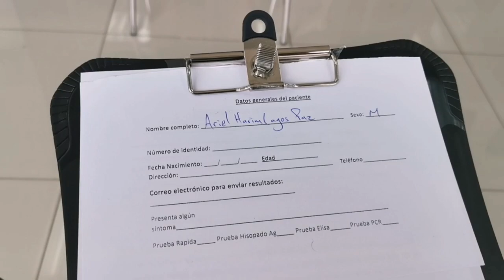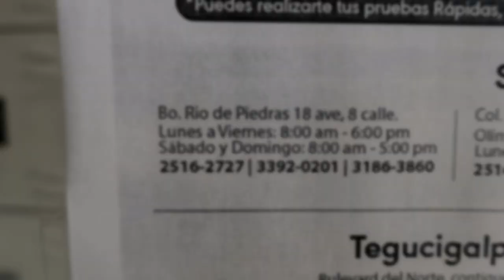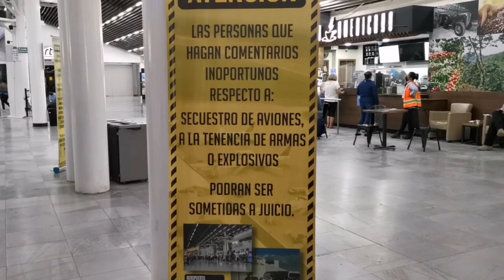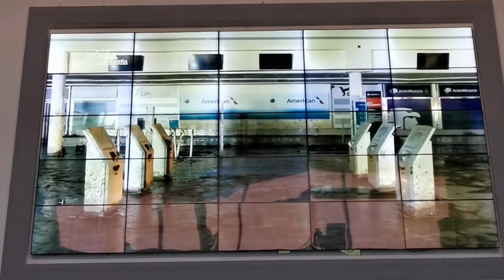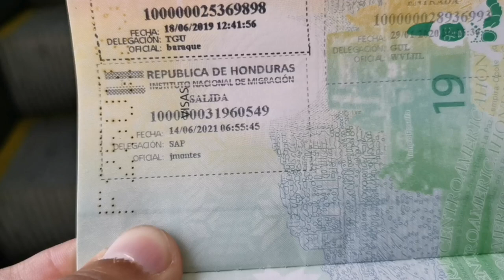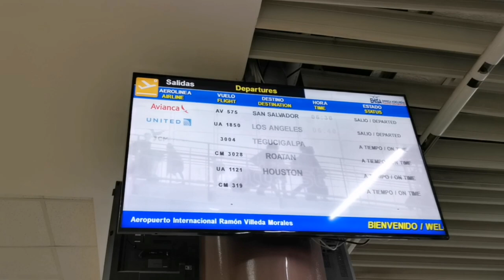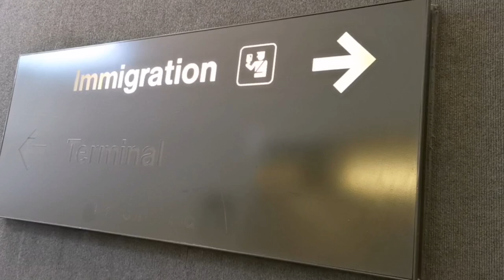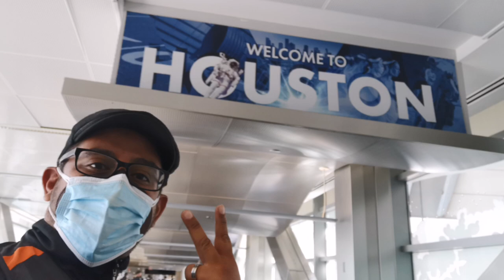Viajando de Honduras a USA 🇭🇳🇺🇸 | Guía de viaje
Transeúntes hoy les traigo este video sobre los requisitos migratorios para viajar desde Honduras hasta Estados Unidos, a la vez es el inicio de nuestra aventura conociendo parte de este gran país.

Nuevamente, muchísimas gracias Julio por hacer posible todo esto y a Henry por el mega jalón.

Si necesitas más información sobre visas desde tu país, ingresa a este linlk: